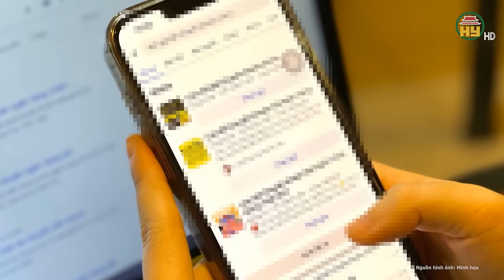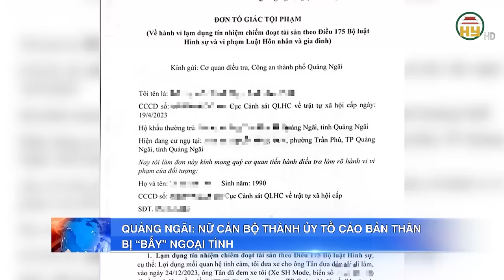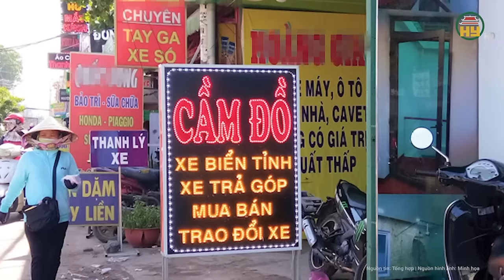Nữ Chủ tịch huyện Nhơn Trạch bị lừa hơn 170 tỉ đồng đã làm đơn “xin nghỉ phép năm”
Tin tức 24h mới nhất | Nữ Chủ tịch huyện Nhơn Trạch bị lừa hơn 170 tỉ đồng đã làm đơn “xin nghỉ phép năm”
Mới đây, một lãnh đạo UBND tỉnh Đồng Nai xác nhận bà Nguyễn Thị Giang Hương, Chủ tịch UBND huyện Nhơn Trạch vừa có đơn xin nghỉ phép năm. Bà Nguyễn Thị Giang Hương là người nghi bị đối tượng xấu sử dụng mạng công nghệ cao lừa hơn 170 tỷ đồng gây xôn xao dư luận nhiều ngày  qua.
Địa chỉ: 164 Nguyễn Văn Linh, thành phố Hưng Yên, tỉnh Hưng Yên
Tiktok: Truyền hình Hưng Yên
Facebook: Đài Phát thanh và Truyền hình Hưng Yên
Zalo: Đài PTTH Hưng Yên